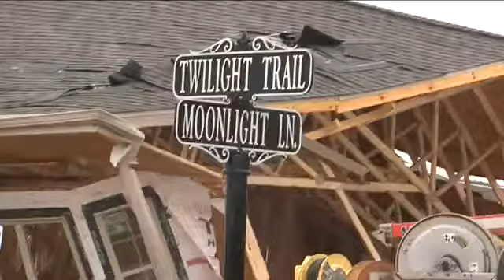House explosion in Fond du Lac